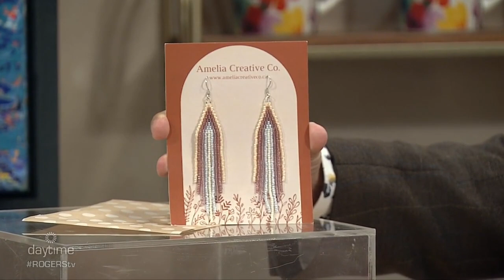Give to Get Art Auction | Rogers tv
Lydia Blanchard with the Ottawa Art Gallery shares details on their upcoming fundraiser.